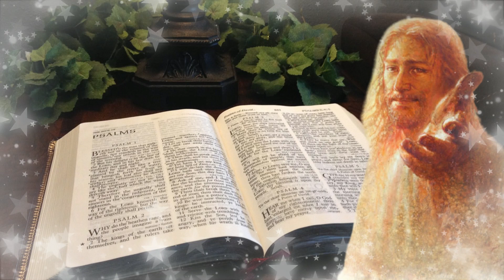🕯️Salmo 11: Enseñanzas de vida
Hermanas, hermanos, gracias por estar aquí. Hoy hablaremos sobre el Salmo 11, un salmo que aborda la confianza en Dios en medio de la adversidad y la seguridad que brinda su justicia.

El Salmo 11, atribuido a David, es una declaración de confianza en Dios como refugio en tiempos de dificultades y persecución. En este salmo, David enfrenta la presión de quienes le aconsejan huir para salvar su vida, pero él se mantiene firme en su confianza en el Señor.

El salmo comienza con la pregunta: "¿Cómo decís a mi alma: Vuela al monte como ave?" David reconoce que en el Señor ha encontrado su refugio y que no huirá ante la amenaza de sus enemigos. Confía en la justicia y la santidad de Dios y en que Él examina los corazones de las personas.

David afirma que Dios ama la justicia y que los justos verán su rostro. Esto implica que Dios no abandonará a los justos y que los protegerá de la maldad de los malvados. El salmo refuerza la idea de que la confianza en Dios y en su justicia es la verdadera fuente de seguridad.